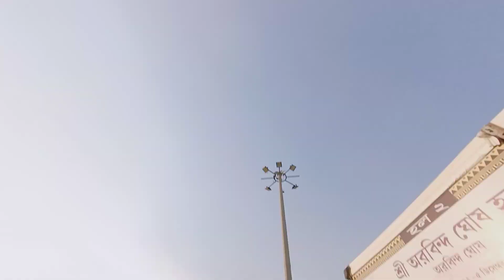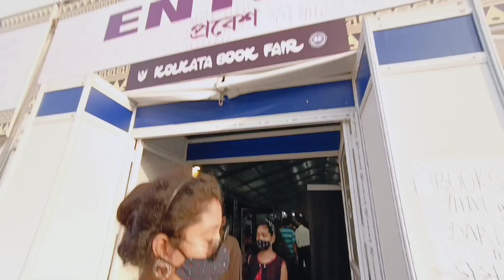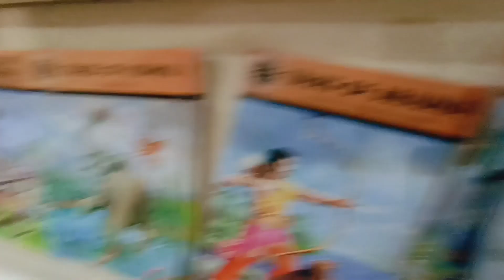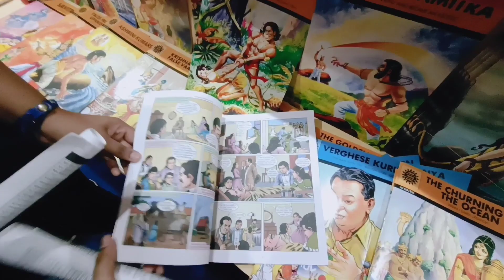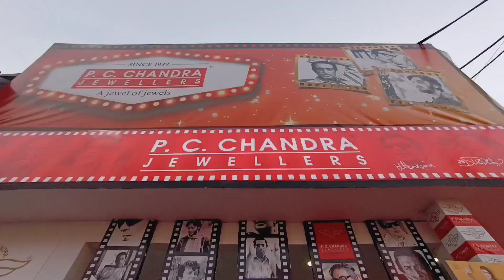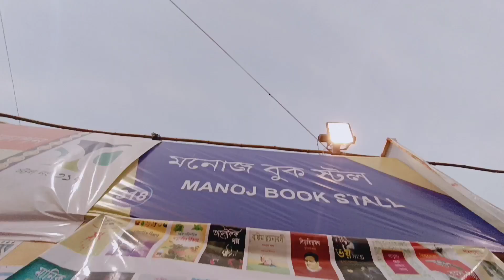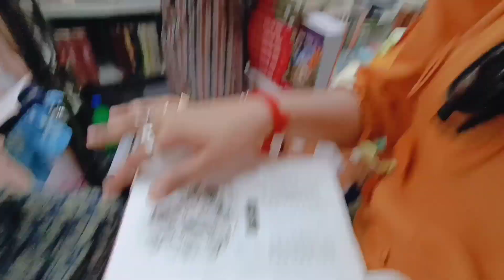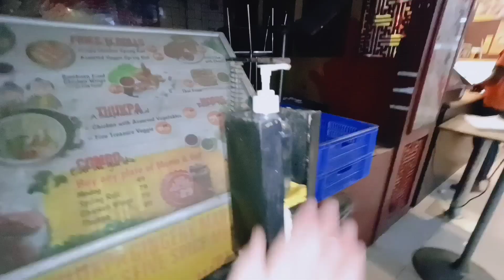Kolkata Book Fair 2022 || Vlog #47 || SWASTIKA ROY